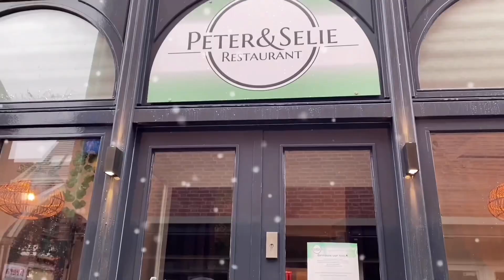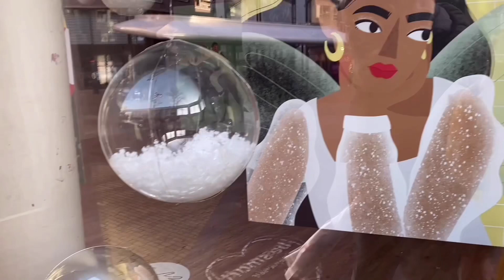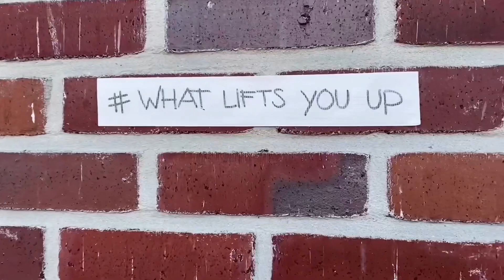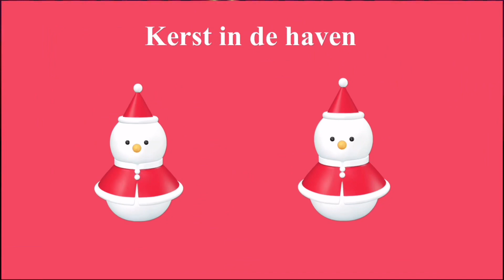46. Bijzondere kerst, we komen tezamen..❤️ op afstand en toch heel dichtbij..